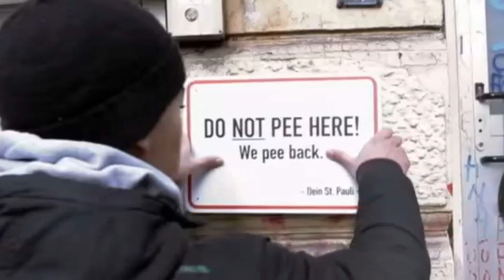Pee proof San Francisco Trials Paint that Repels Urine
The city's public works agency says it is testing a new urine-repellent paint in areas popular with people looking to relieve themselves.